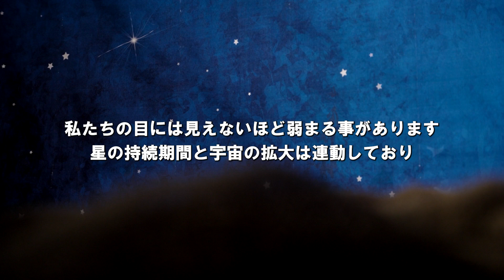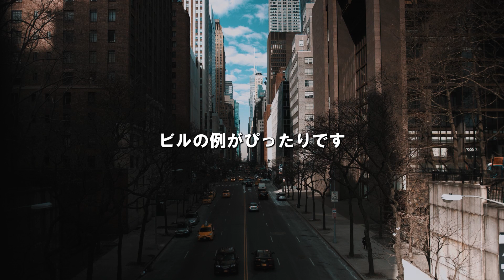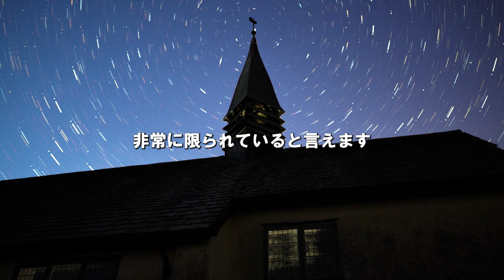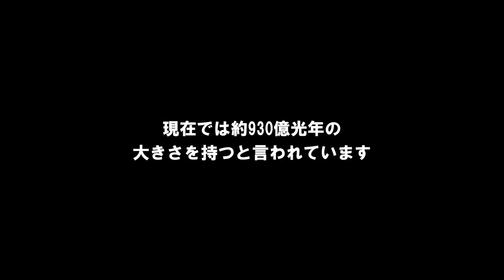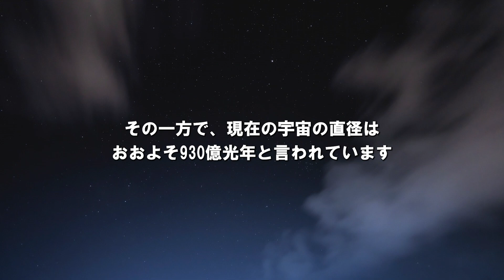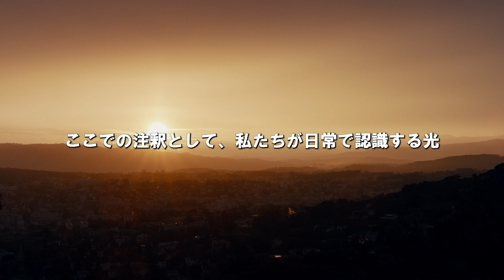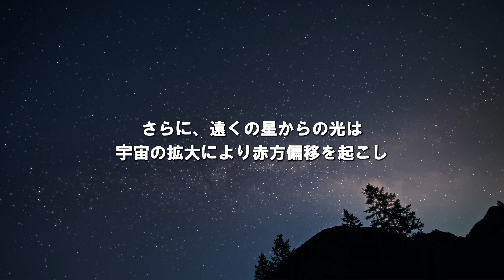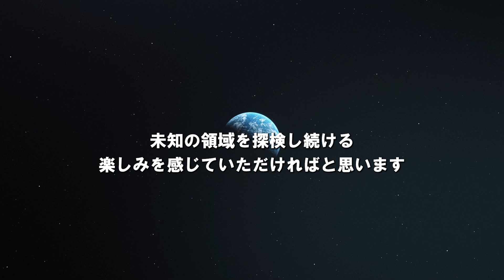《宇宙の不思議》なぜ夜空は暗い？ 夜空が暗い本当の理由！[オルバースのパラドックス]を解明💫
みなさん、いかがお過ごしでしょうか。
私たちの宇宙は無数の星で溢れているのに、なぜ夜空は真っ暗なのでしょうか？この質問に答えるため、この動画では「オルバースのパラドックス」という古くからの疑問を解き明かします。このパラドックスを通じて、宇宙の構造、進化、そして宇宙の最終的な運命についての興味深い洞察を得ることができます。夜空の暗さの背後には、宇宙の深い謎と驚異が隠されています。一緒にその謎を解き明かしましょう。
どうぞ、ゆっくり観て行って下さいね。
そして是非、あなたの感想やご意見、ボヤキなど何でも結構ですので
コメントして行って下さい。
全コメント拝見しています♪